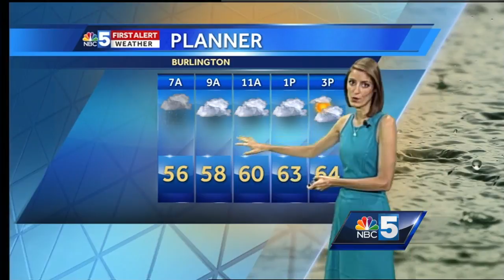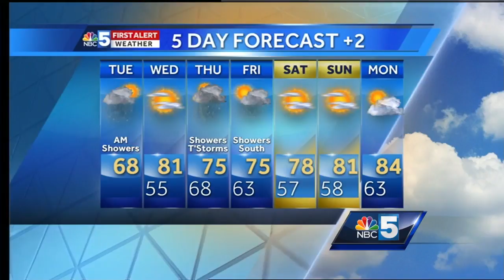Video: Slowly drying up today 7/25/17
Just a few showers leftover, but still cool